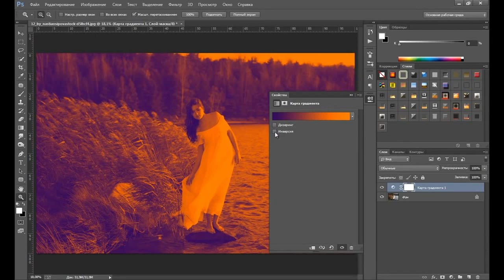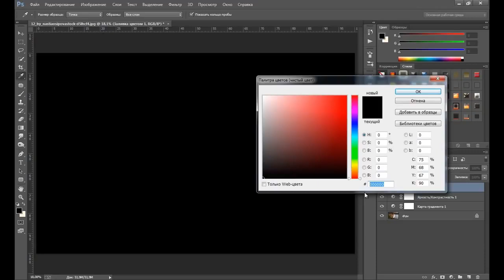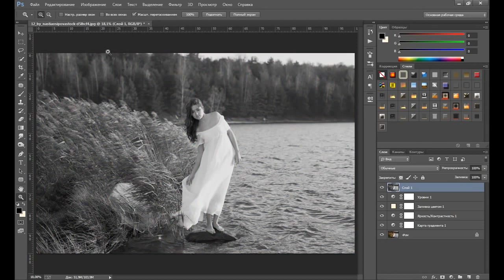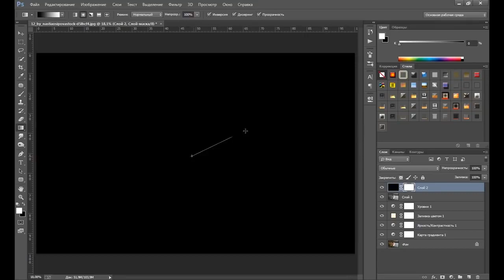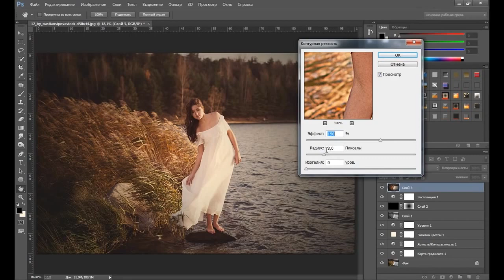Видео уроки Photoshop – Эффект EarlyBird в фотошпе